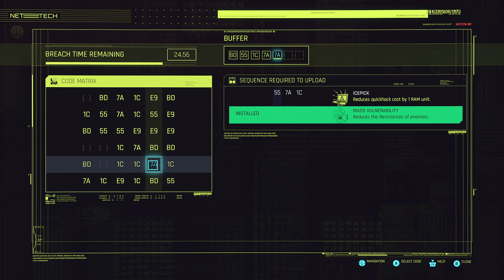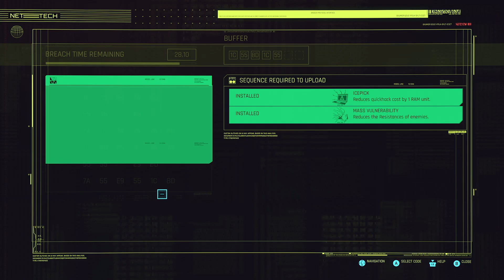Cyberpunk 2077 Nomad Playthrough No Commentary Part 15